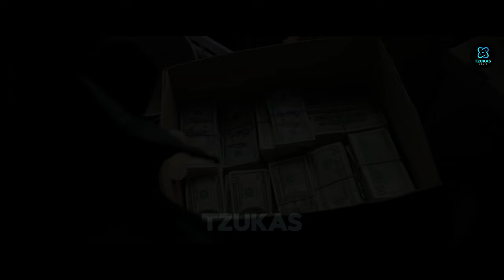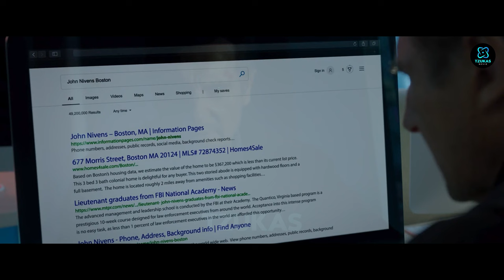Para Polisi Korup telah Meremehkan Mantan Marinir Ahli Peledak - alur cerita film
scott adkins
jet li
jason statham
sylvester stallone
johnwick
donnie yen
hrithik roshan
john rambo
film action
trailer
sub indo
scott adkins movie
review film
alur cerita balas dendam
alur cerita film pasukan khusus